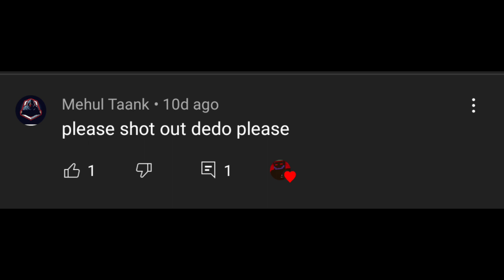How to play like HOGALALA | HOGALALA SUPER POWERS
HOGALALA MINECRAFT WORLD
HOGALALA PLAY MINECRAFT
Minecraft is a sandbox video game developed by the Swedish video game developer Mojang Studios. The game was created by Markus "Notch" Persson in the Java programming language.